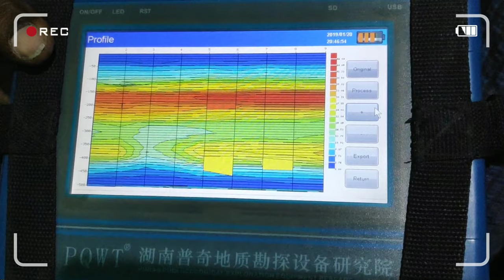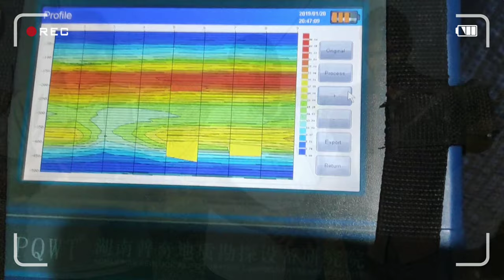|| BHUNGROO || Water Harvesting Technology || How to SAVE Water ?|| Interview in TAMIL ||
In this video, you will detailed clarity on Bhungroo explained by Mr. Balu, a geologist especially in Tamil for TamilNadu people.

You will get answers to the questions raised in your mind at the end of the video. If you still have questions, please feel free to mention them in the comments section.

A director and recharge for South India, Mr. Ramkumar has come to start a Bhungroo here in our village, by name , Palaram. So, thought of sharing the views on it and to increase the awareness of this technology to the benefits of farmers. Hope you use this opportunity and implement to avoid water crisis for your farm as well as your village.

Please download and rate our app to book your requirement on Automation in Agriculture and Forestry Seeds. Few Cereals and Pulses are added recently.

To reach us what'sapp me on 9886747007.

To contribute / pay for my work, here is my account details:

Bank: Syndicate Bank
Name: Abhilash VK
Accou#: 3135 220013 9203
IFSC Code: SYNB0003135
Branch : Gudibanda

Regards
Your Well-Wisher